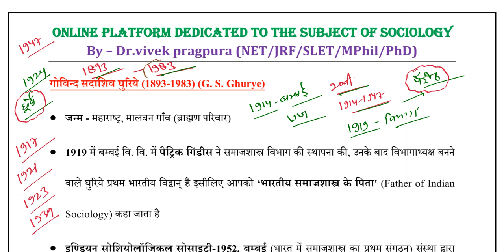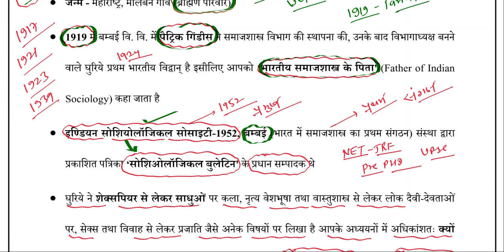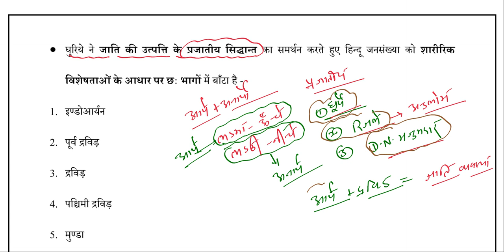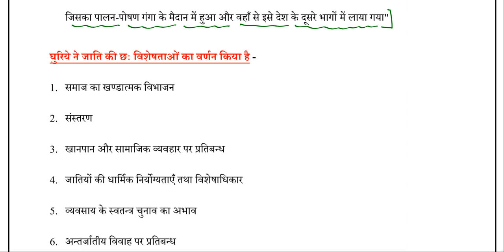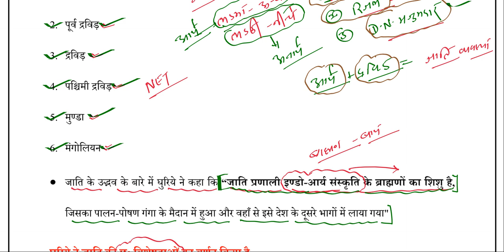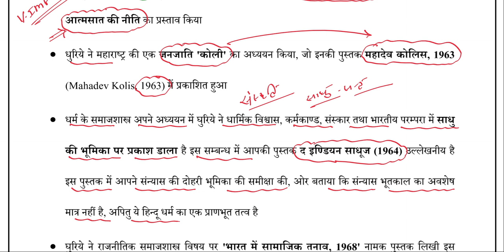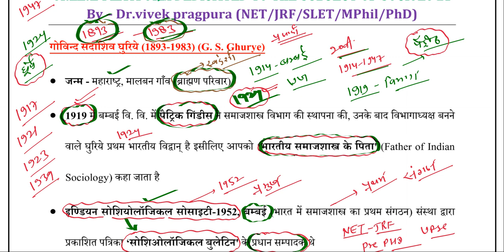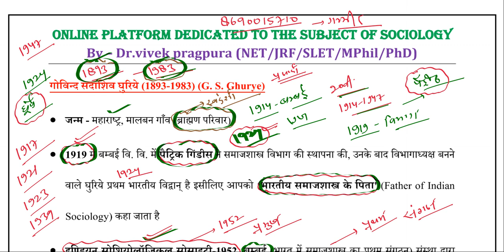G. S. Ghurye || Contribution to Indian Sociology || Dr.vivek pragpura